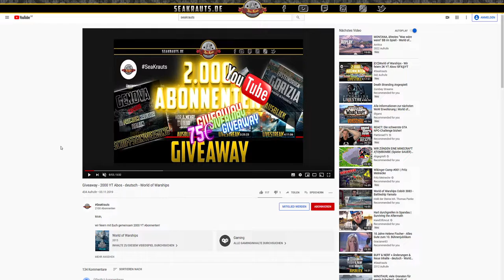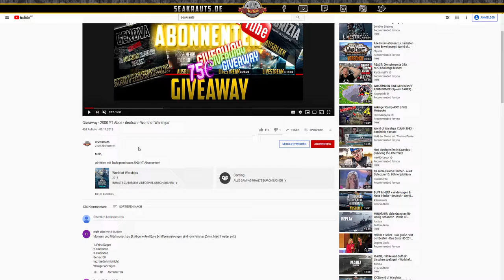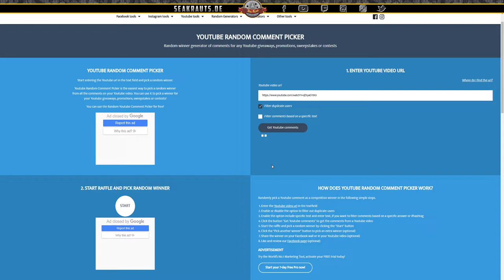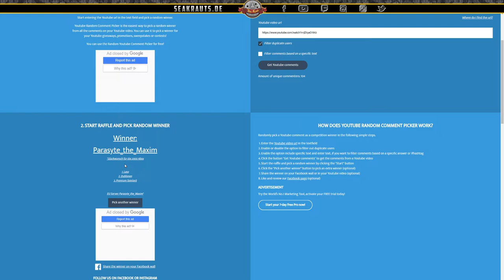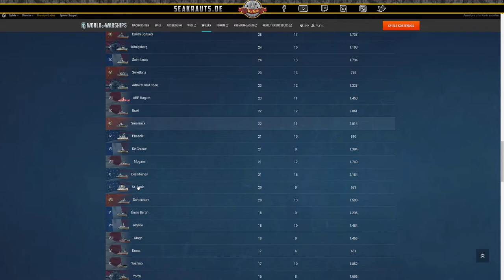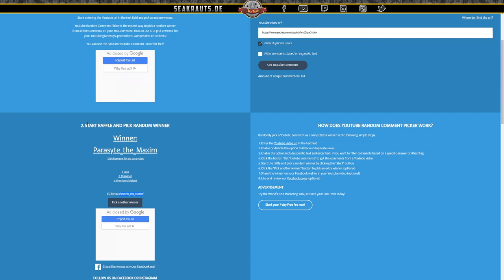AUFLÖSUNG GIVEAWAY 2000 YT ABOs - deutsch - World of Warships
Die Gewinner unseres 2000 YT Abo Gewinnspiels!
Voll verplant:  Wir möchten auch nochmal Danke für die ganzen tollen Kommentare sagen, die Ihr uns geschrieben habt. Es ist einfach Mega, wieviel Ihr Anteil nehmt und uns unterstützt!

🎧Teamspeak:
SeaKrauts.teamspeak.de
PW:Bismarck